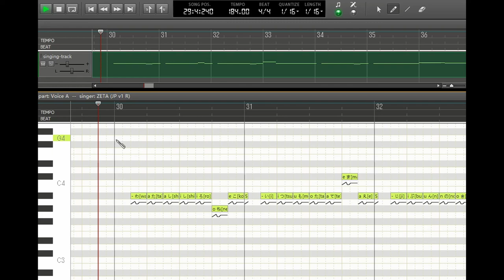Apparently DeepVocal can read VCV?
EDIT: Apparently this is due to a glitch? but hey if it aint broke

Voicebank: ZETA from Voicemith
Song: 白黒マスカレヰド by @tsushi
MIDI: IrunaBara